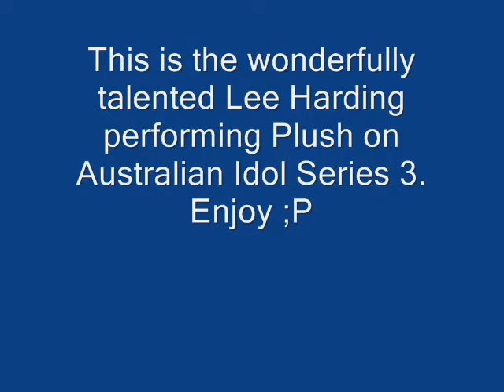Lee Harding Plush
This is Lee Harding performing Plush on Idol 2005